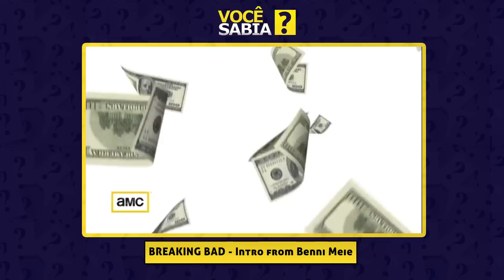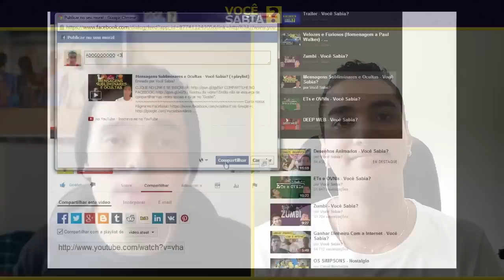SÉRIES - Você Sabia?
CAIXA POSTAL LUKAS
Caixa Postal: 5050
Goiânia - GO
CEP: 74025970

VALEU!!